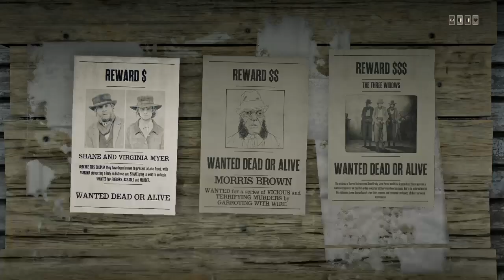Skull & Guns Bounty Service Forbes Sparrow Gang